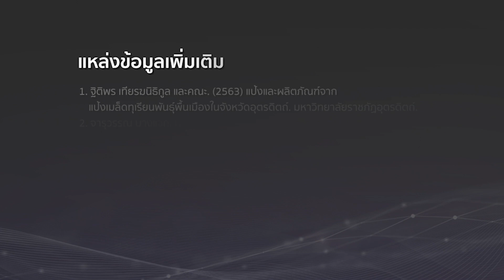แป้งจากเมล็ดผลไม้ สถาบันวิจัยวิทยาศาสตร์และเทคโนโลยีแห่งประเทศไทย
ถ่ายทอดข้อมูลของนักวิจัยและผลงานวิจัยที่เกี่ยวข้องกับแป้งจากเมล็ดผลไม้ ในด้านที่มาของงานวิจัย กระบวนการทำวิจัย ความแตกต่างของผลลัพธ์งานวิจัยและสมมติฐาน แนวโน้มในการนำผลจากงานวิจัยไปปรับใช้ในเชิงพาณิชย์ และข้อเสนอแนะสำหรับการเริ่มต้นธุรกิจจากงานวิจัยเกี่ยวกับแป้งจากเมล็ดผลไม้ นำเสนอผ่านการสัมภาษณ์ สัมภาษณ์ ดร. วราภรณ์ ศรเดช นักวิจัยประจำศูนย์เชี่ยวชาญนวัตกรรมอาหารสุขภาพสถาบันวิจัยวิทยาศาสตร์และเทคโนโลยีแห่งประเทศไทย มีวัตถุประสงค์เพื่อพัฒนาผลิตภัณฑ์แป้งจากเมล็ดเงาะ ที่เป็นผลพลอยได้จากการแปรรูปและการบริโภค โดยสามารถนำมาต่อยอดเป็นแป้งที่สามารถทดแทนแป้งสาลีได้